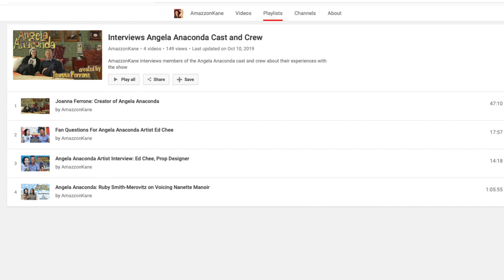Who's Sari Now - AmazzonKane Rewatches Angela Anaconda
Angela wants to give a tour to a visiting prince, but he falls in love with Nanette which makes things difficult.